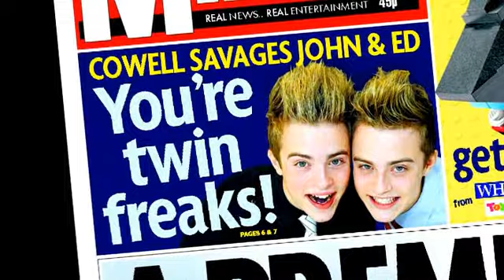Talent Show Story - Episode 3 Part 4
The story about Talent Shows in Britain
Talent Show Story Episode 3
January 21th 2012
This video belongs to ITV